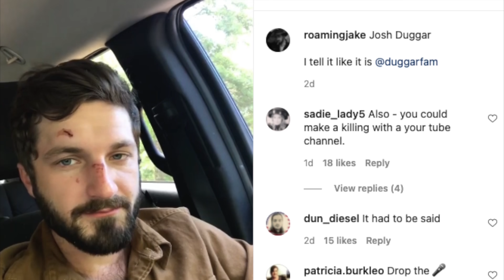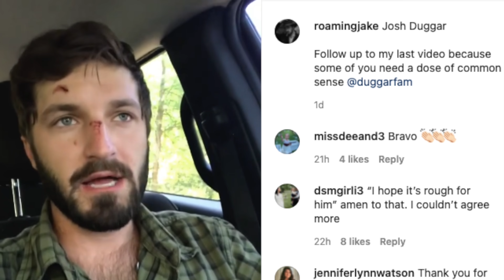DUGGAR BREAKING!!! Jim Bob Called Out by Duggar's Friend, Stop Covering For Josh Duggar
Duggar Fans uncovered a video of Josh Duggar showing he always appeared to be on his laptop.
Duggar's Friend Jacob Wilson took to Instagram video to slams Jim Bob Duggar for supporting his son Josh Duggar.